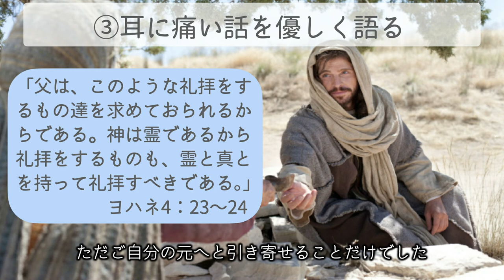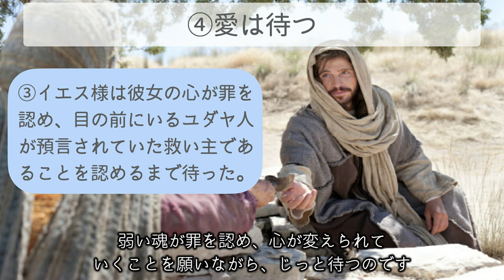【字幕】キリストの方法から学ぶ〜伝道編〜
クリスチャンの使命として、伝道という分野がありますが、どういう方法、テーマ、言葉を用いて接したら良いのか考えると尻込みしてしまいませんか？しかしキリストの方法を学び倣うときに、私たちは思慮深く相手に接するためのポイントを得ることができます。

音楽・・蒲島敬　心の鍵より